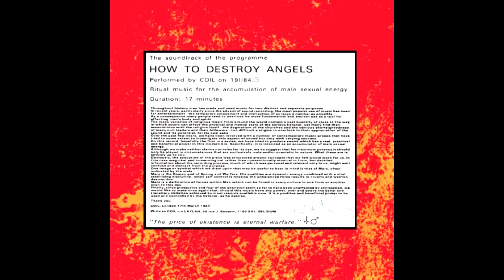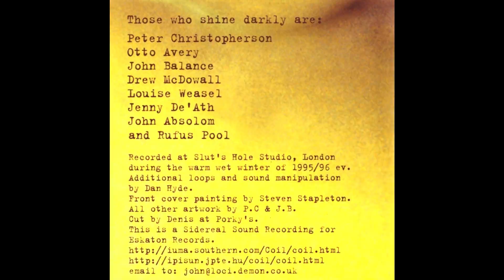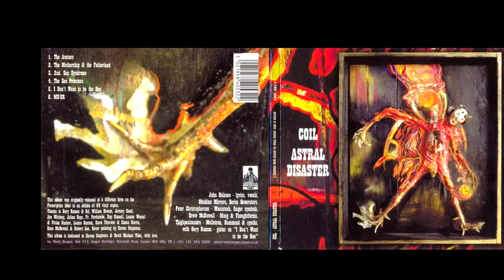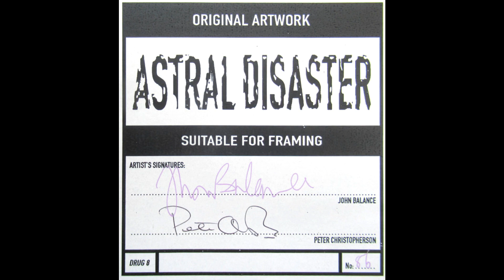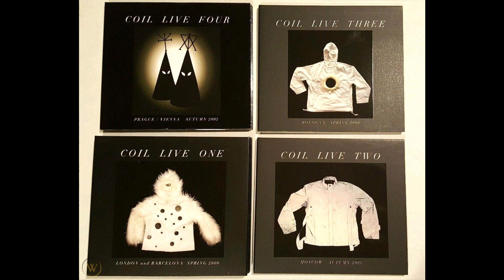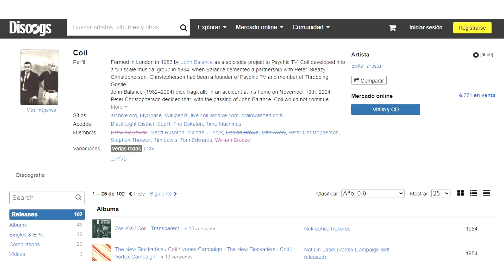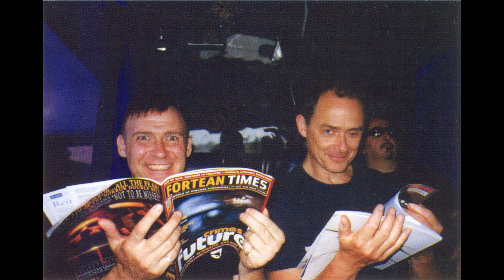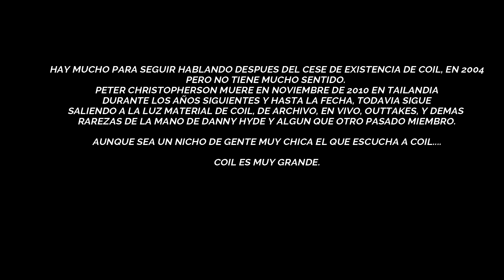COIL : Biografia de la banda de John Balance & Peter Christopherson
Breve biografia en español y repaso por la discografia de COIL, la mitica banda de John Balance y Peter Christopherson que tuvo su periodo de actividad entre 1983 y 2004.